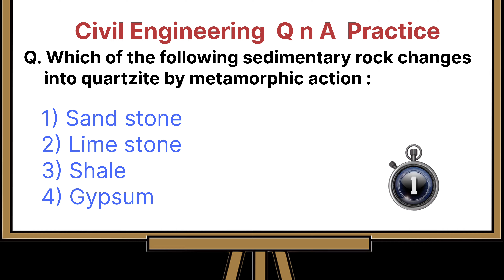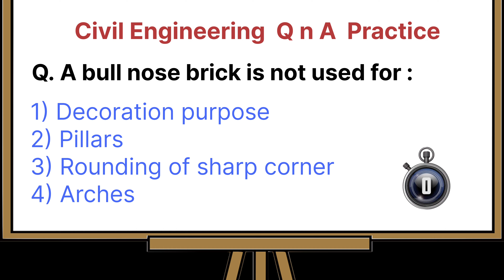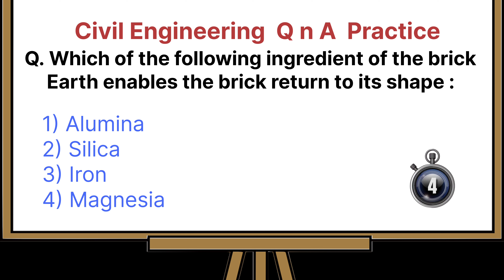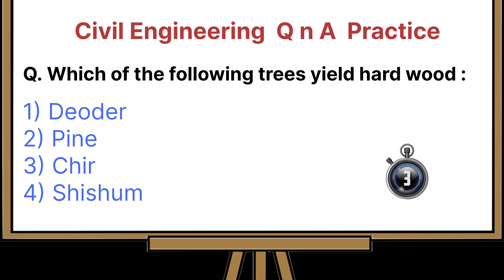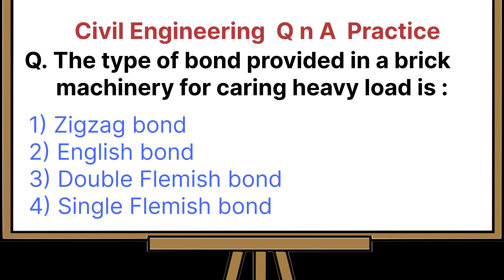11. Civil Engineering most Imp mcq (TCS / IBPS ) pattern 🔥 follow for more videos 🙏